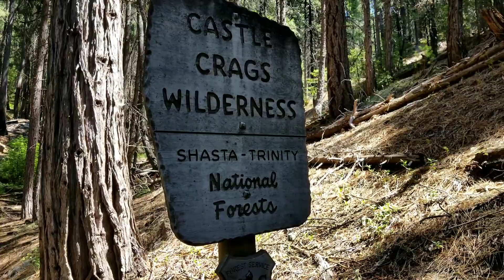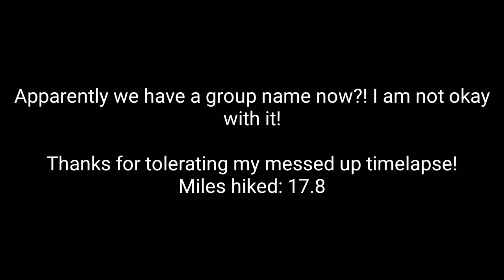Days 114-116 PCT 2018 thruhike Mt Shasta to mile 1518.9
With a planned zero in Mount Shasta I managed to get up to date on my video editing and uploading. We then were planning a late leave on Sunday to make sure we had time for a meal and wrap up any resupply we needed to finish. As the early afternoon came we saw some major storms brewing in the mountains we were going to be hiking in. Also the allure of a free concert (we never made it there) was justification enough for us to cancel hiking and instead hang out for another night. This plan proved to be useful for both our bodies and our desire to be cool. The hike out was of significant improvement to some previous heading out hikes we've had lately despite the heat. The views and camp tonight are just fantastic!